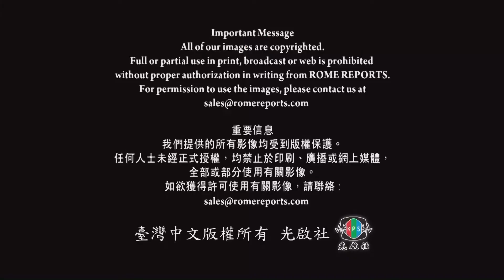光啟社製播: 教宗新聞《尼日利亞和平組織援助受迫害基督徒 》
一直受伊斯蘭軍事組織
博科聖地暴力攻擊
現在，以穆斯林為主的武裝份子
富拉尼亦襲擊基督徒社區
1.搜尋 youtube。
2.在youtube搜尋:光啟社TV。                                                                                                               3.在影片的右下方點擊"訂閱"，
  請分享給你的群組朋友。

透過「行動條碼」 加入光啟社LINE官方帳號